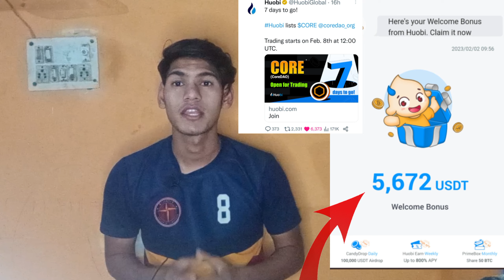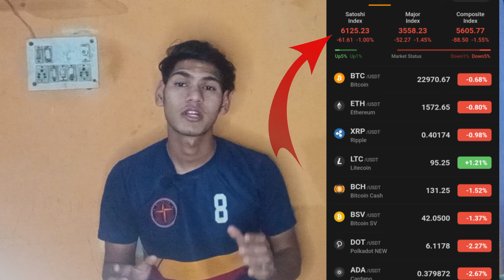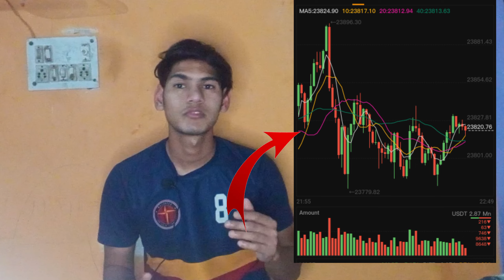Core $5000 Value Core BTC Quiz Big News Trending Start in Huobi Exchange 😯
invite code n5za7223

Giveaway Winner Ko 0.00001 Bitcoin To Appna answer comment me Jaldi se batao guys 🏆

Download karo mere link se download karne pr 50 EMO Coins free

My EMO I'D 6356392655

Or Paise kamana chahte ho in future to ye crypto mining apps download karo or free me kamao 💲

The invitation code is [3a291]

Bondex Mining Link Join the talent revolution! Bondex is the leading Web 3 professional network in the world with almost 1m users. Expand your network, learn, invite friends, and advance your career to earn BNDX tokens. Empowering the ownership of users that bring value to our talent network!.

Bee Network Link Bee Network is the world's largest web3 interactive platform. Join by invitation and earn Bee for bigger fortune with one click. Use my invitation code to join and get 1 Bee for free: san07865.